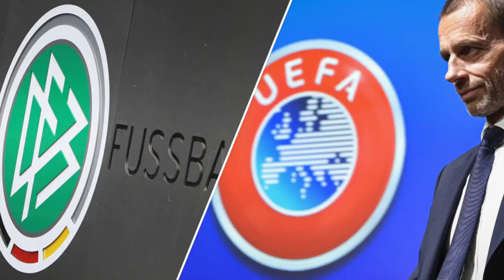"Absolut dagegen": Flick-Kritik an Plänen zu neuem WM-Rhythmus | SID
Bundestrainer Hansi Flick hat sich deutlich gegen eine WM im Zwei-Jahres-Rhythmus ausgesprochen. Man nehme anderen Sportarten damit den "Raum und die Aufmerksamkeit" weg und gefährde die Gesundheit der Spieler. Die Entscheidung soll noch in diesem Jahr getroffen werden.